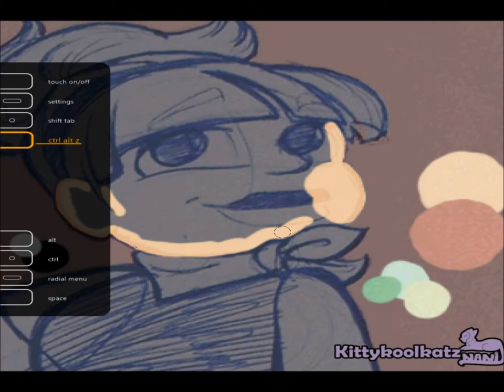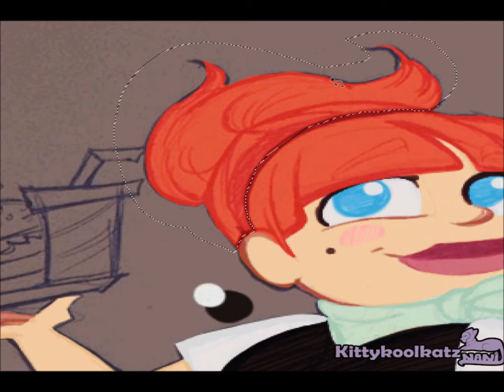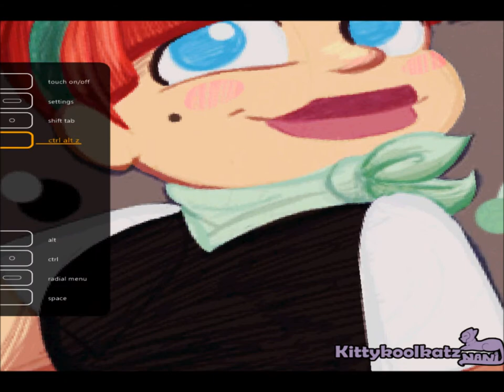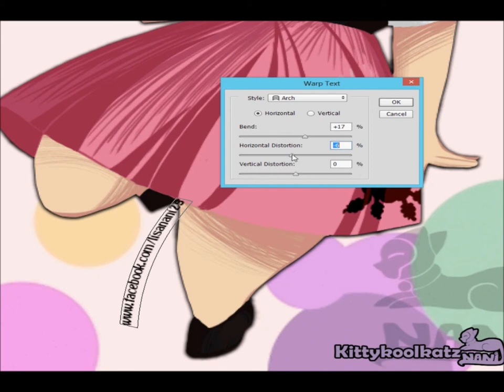Poodle Skirts | SPEED-PAINT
'Cause we're gonna have a grand ol' time in the 1950s
Was again experimenting with a new method of colouring. I don't know why but I LOVE these time periods. The fashion is just so cute!

Main channel: @LisaNaniOfficial
Art Archive:  @kittykoolkatz
Stream Archive:  @LisaNani-LIVE

 I hope ya'll enjoyed :)

•.¸✖¸.• Tools Used •.¸✖¸.•
•Adobe Photoshop CC
•HyperCam 2
•WindowsMovieMaker

•.¸♫¸.• Songs Used •.¸♫¸.•

• Perfect Cherry Blossom mix
Special thanks to Epikuro ♫
Check him out on Spotify~